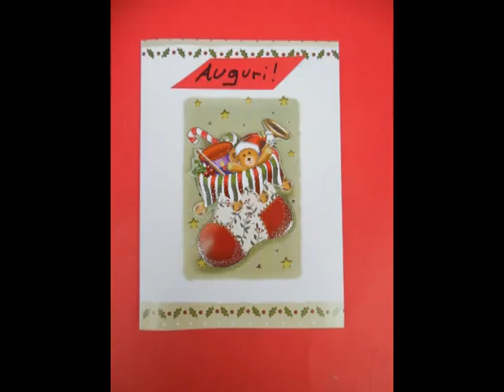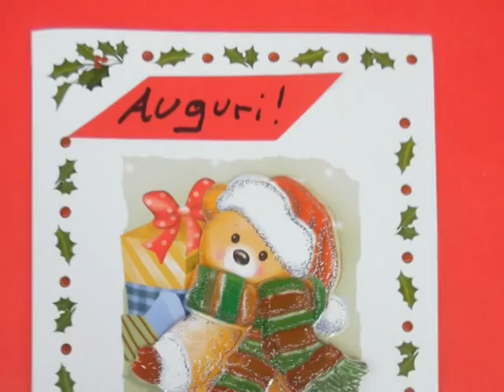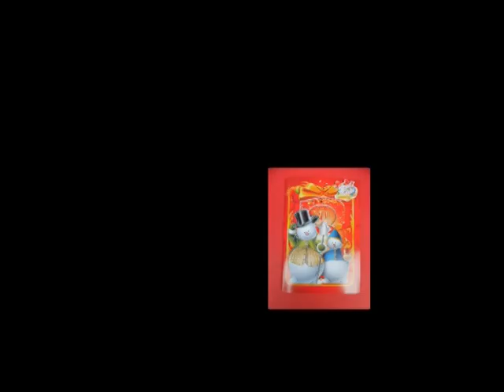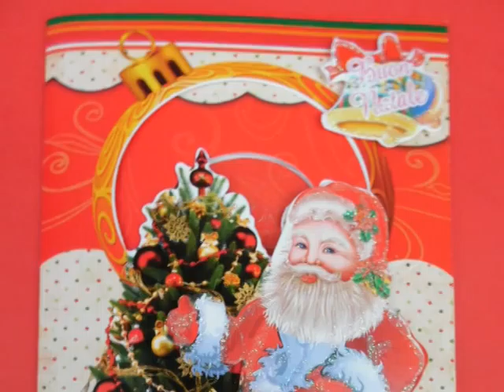Cosa fanno i Babbi Natale?